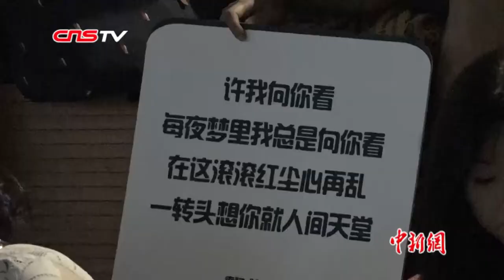台湾音乐人姚谦：享受“半退休”状态 愿做“音乐观众”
王菲的《我愿意》，辛晓琪的《味道》，萧亚轩的《最熟悉的陌生人》，刘若英的《原来你也在这里》……这些流行歌曲都出自同一位词作人，他就是台湾著名音乐人姚谦。7月14日，姚谦带着他的新书《我们都是有歌的人》来到重庆精典书店，与当地歌迷畅聊音乐的故事。